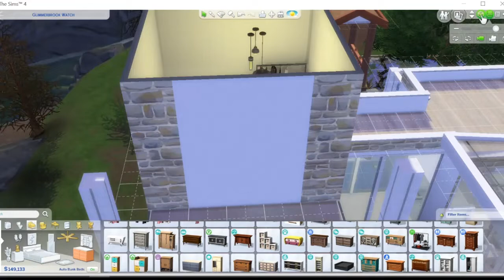The Sims 4 | House #12 | Speed Build